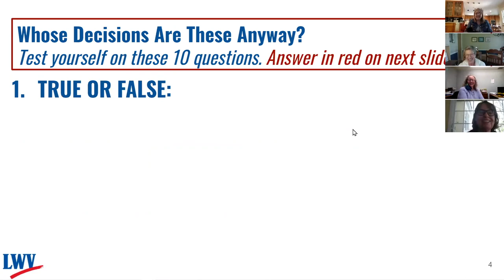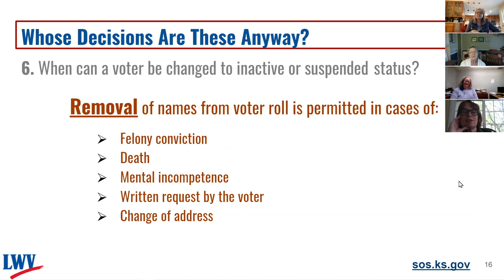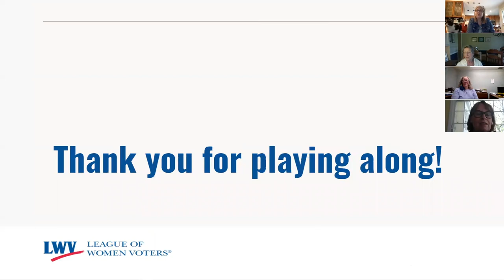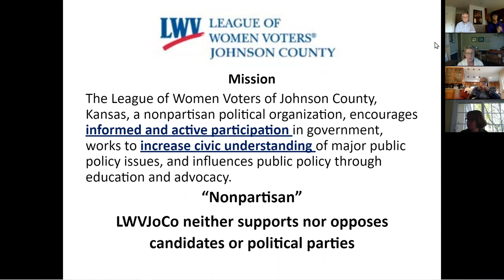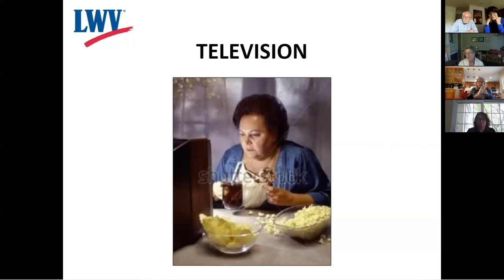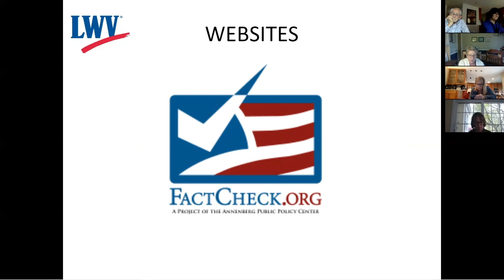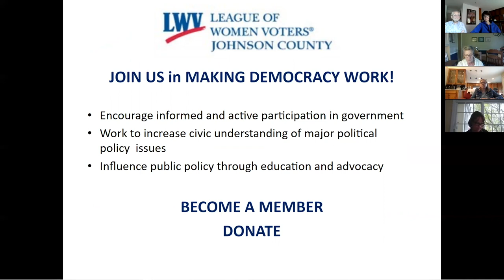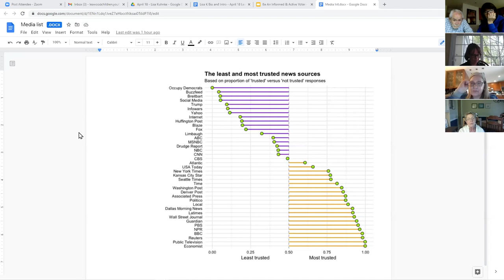Are You an Informed and Active Voter? - LUMC - Leadership Huddle - March 18, 2021 - Lisa Kuhnke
Our guest speaker today is Lisa Kuhnke.

Lisa Kuhnke grew up in Harrisonville, MO.  She received her BS in Accounting from Rockhurst University, and worked for several major Kansas City area employers including Yellow Freight (now YRC) Sprint, and Allied Signal (now Honeywell).

She lives in Leawood, KS with her husband (Kurt) and daughter (Annika)
Lisa and her family have been members of LUMC for approximately 20 years, where Lisa chairs the Peace with Justice team.  She is passionate about voting rights and equal justice, and is an active member of the League of Women Voters.

Are you an informed and active voter?